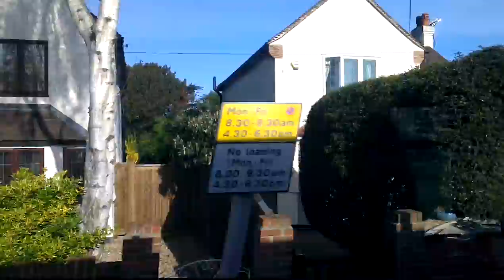HTC One X full HD 1080p sample video